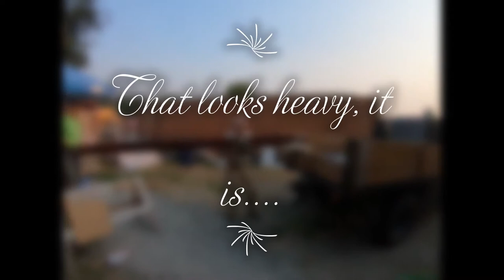Episode 5 Installing the Bow Sprit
This step has been a long time coming, trying to get the timing right with the weather was probably the most difficult part.